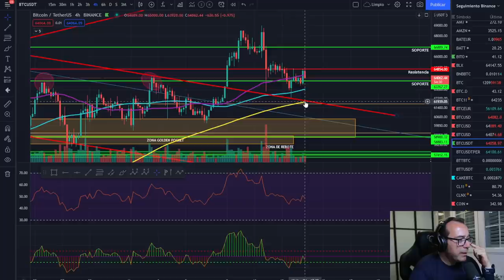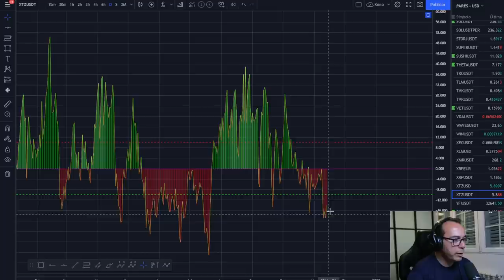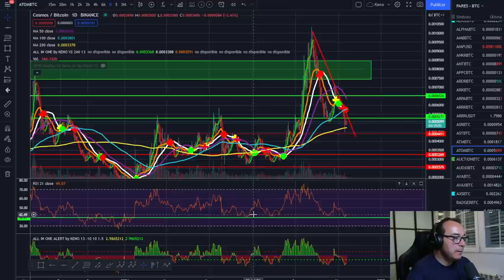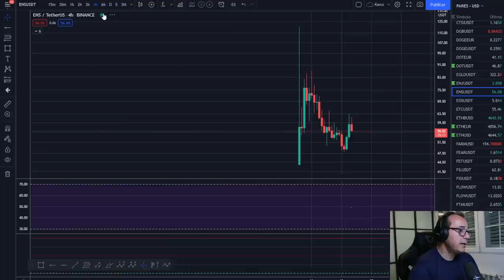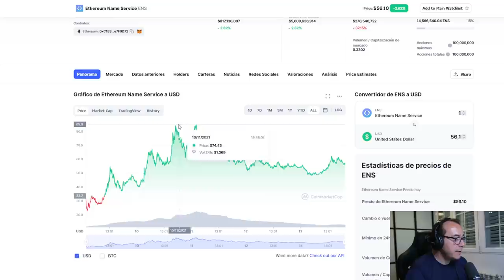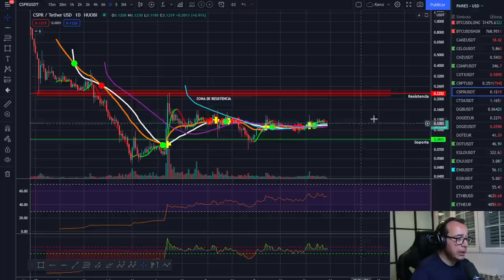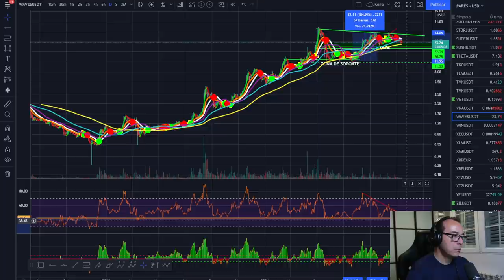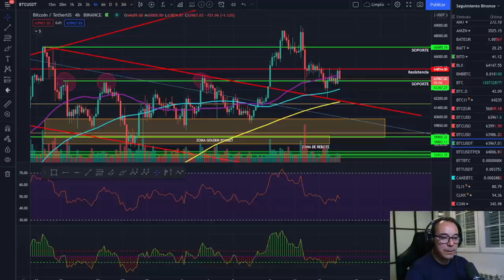🚀 BITCOIN💰💰💰 ¡A GANAR DINERITO!🏆🏆🏆 ¡VALORES TREMENDOS! 🥇🥇🥇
cryptocurrencies, crypto-monnaies, 암호화폐, 暗号通貨, Kryptowährungen, ビットコイン ,